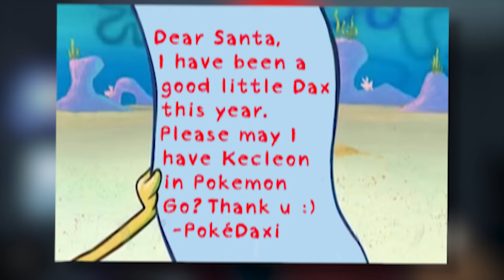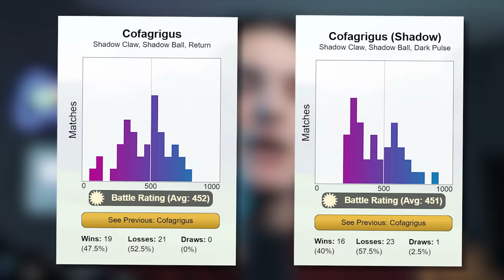24 SHADOW POKEMON you'll NEED in Pokémon GO!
TIMESTAMPS
0:00 - Intro
0:30 - How Shadow Pokémon WORK?
0:55 - PVP Shadow's
3:07 - RAID Shadow's
6:08 - LEGENDARY Shadow's
8:00 - BABY Shadow's
9:00 - Outro

Mail Here!
OTTAWA RPO FAIRLAWN, ON, K2A 4E2

AUTOCATCHER'S!